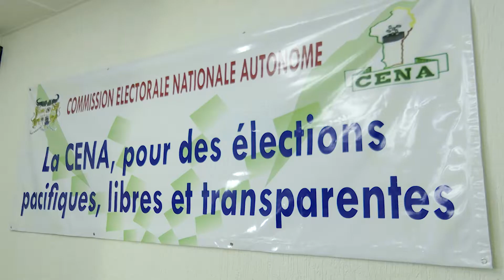Communales 2020 : la Chine appuie le processus à travers un don d'équipements sanitaires